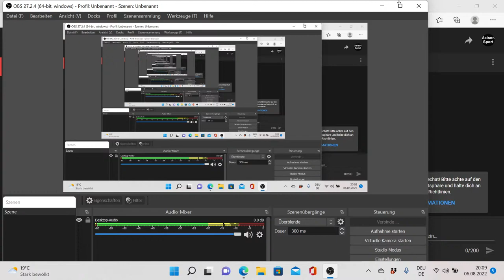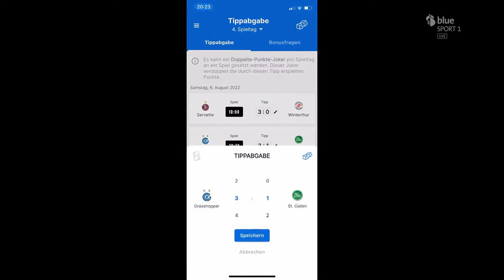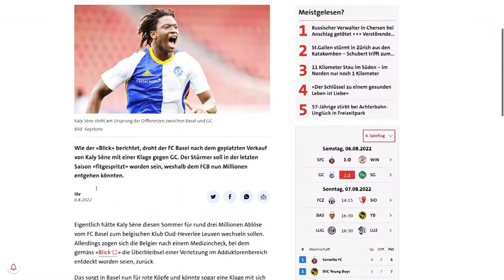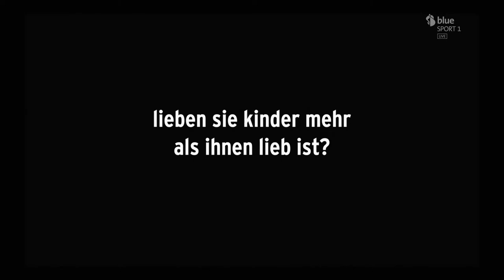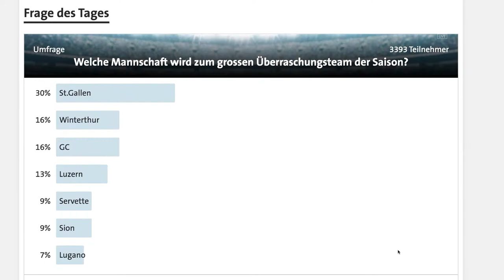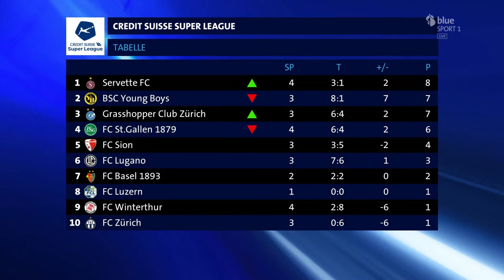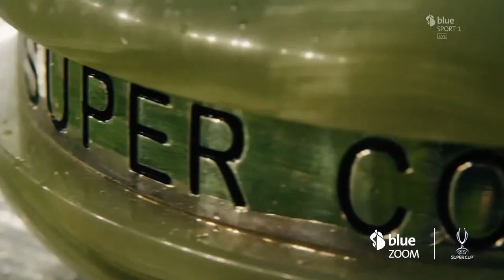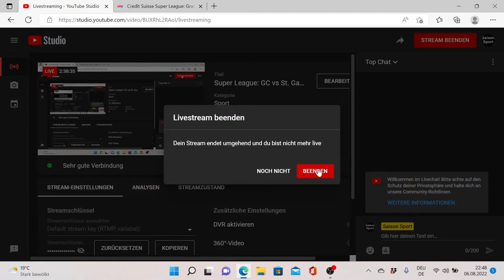Super League: GC vs St. Gallen